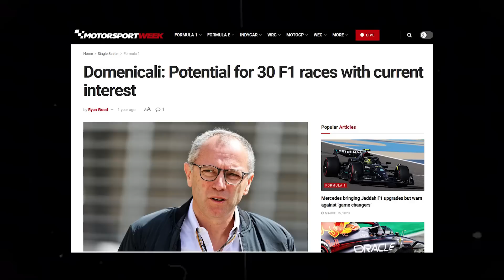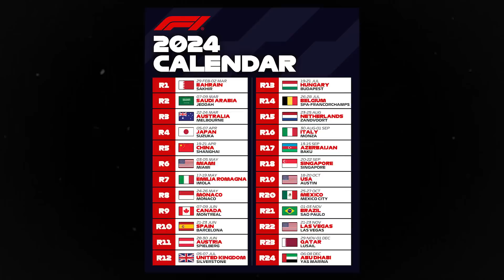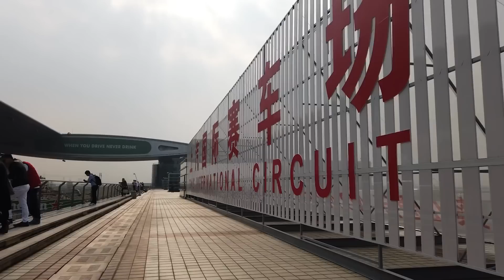🌍 3 courses un samedi ?! Mon avis sur le nouveau calendrier de la F1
Le calendrier de la saison 2024 de F1 vient d'être publié. Courses le samedi, retour du Grand Prix de Chine, confirmation de la présence de Spa : tant de raisons qui m'ont amené à faire une courte vidéo sur le sujet :)

Chapitres :
00:00 Intro
00:42 Les enjeux du calendrier
01:38 Les dates clefs du calendrier
07:57 Outro

F1 calendar, Calendrier F1, F1 2024, formula 1 2024, Formule 1, F1, F1 2024